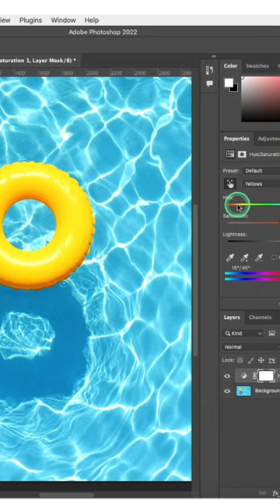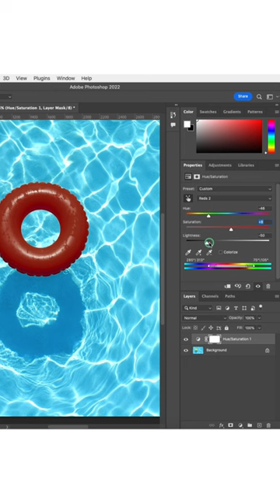Cambia de color en Photoshop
Con estos pasos sencillos te muestro una de las maneras más fáciles de cambiar el color a un objeto en una imagen usando Photoshop.

Si te parece útil guárdalo y compártelo y como siempre,